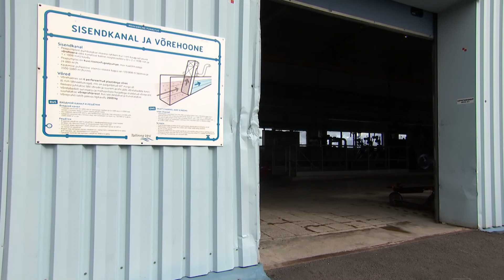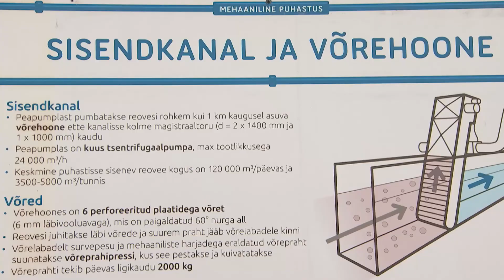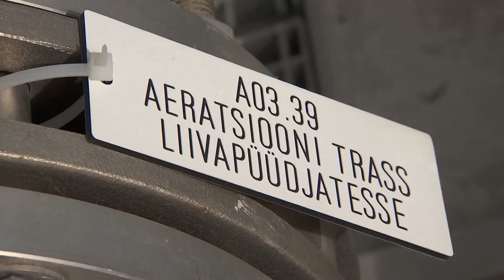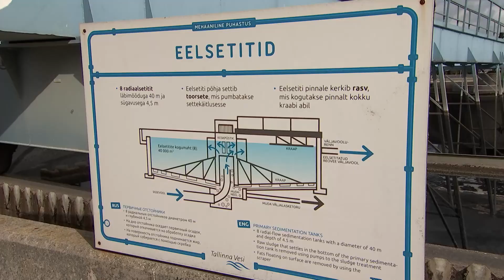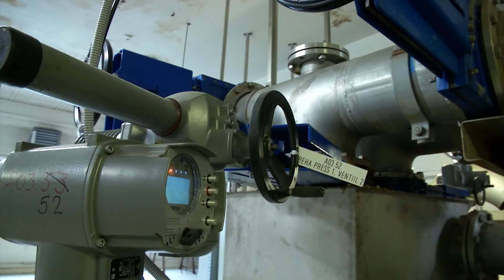11.09.2022 - MILLIST INFOT ANNAB MEILE REOVESI?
Kuhu läheb tallinlaste reovesi ja mida kõike sealt leida võib?